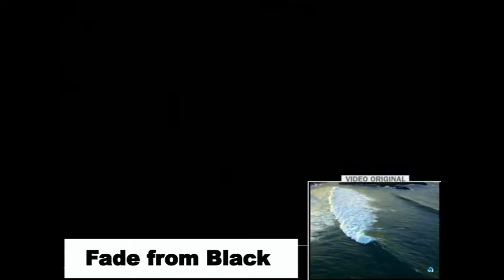Kdenlive Effects - Fade from black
Video Effect from open source video editor - Kdenlive (kdenlive.org)

The images are from Mundaka in the Biscay region of Spain.